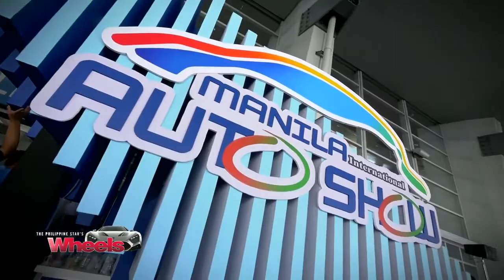Wheels MIAS 2017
The biggest motoring show is back and The Philippine STAR’s Wheels was there. With over 20 brands and 300 cars crammed into The World Trade Center, it was hard to find out the Top 7 cars that made its debut during the show. Find out Wheels’ the Top 7 standout cars that made its debut at The Manila International Auto Show.